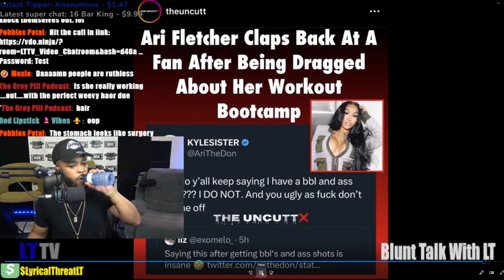Ari Fletcher Gets Exposed After Selling A 30 Day Workout Plan With A Purchased Body